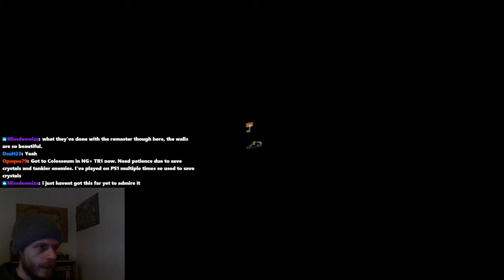Tomb Raider Remastered New Game+